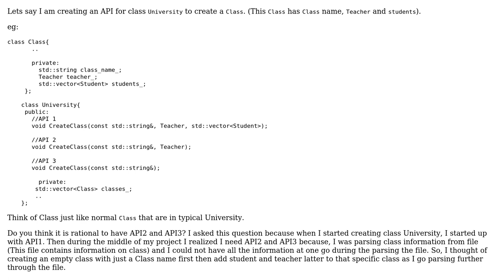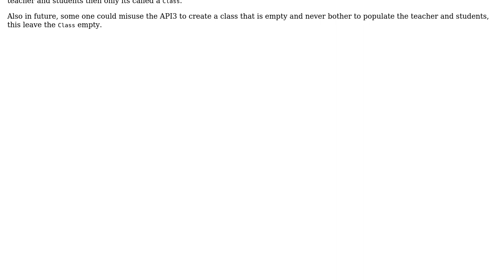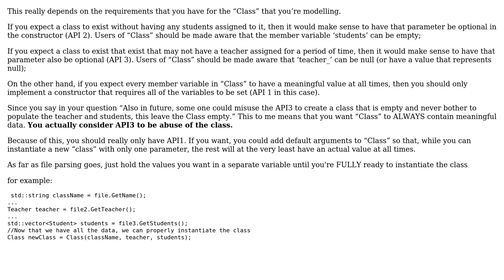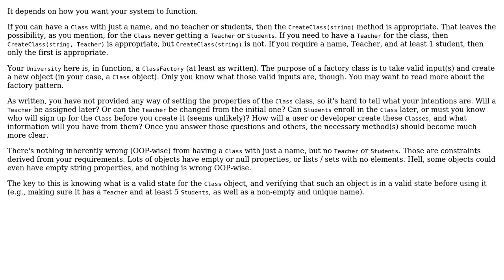Software Engineering: Create an API fro University to create a Class (2 Solutions!!)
Software Engineering: Create an API fro University to create a Class

With thanks & praise to God, and with thanks to the many people who have made this project possible! | Content (except music & images) licensed under CC BY-SA | Music | Images & others | With thanks to user vanta mula user Ryan user mmathis and the Stack Exchange Network Trademarks are property of their respective owners. You are responsible for your own actions.